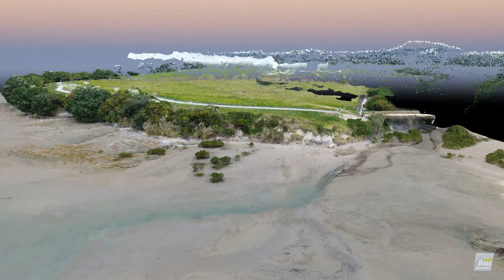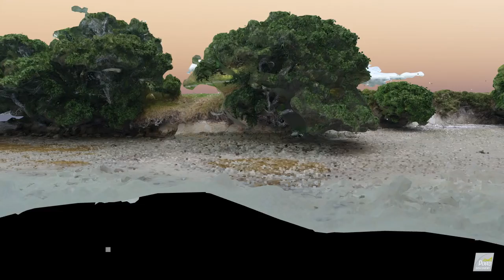Wai O Taiki Bay Fly By 18Mar19